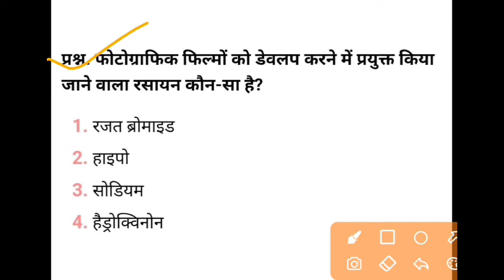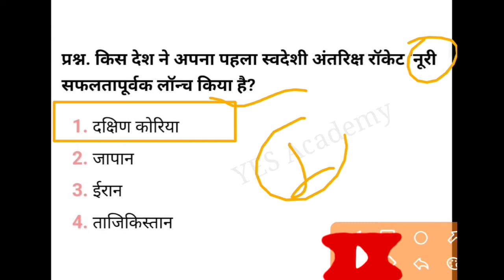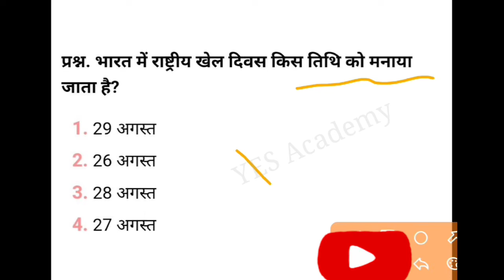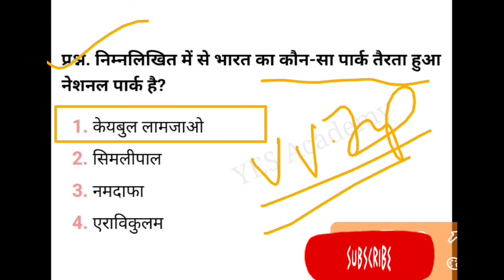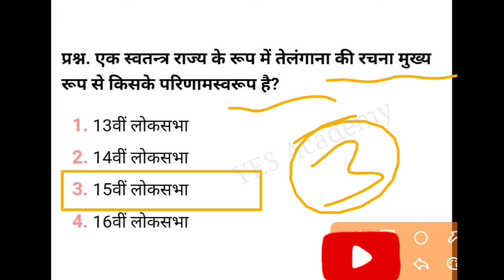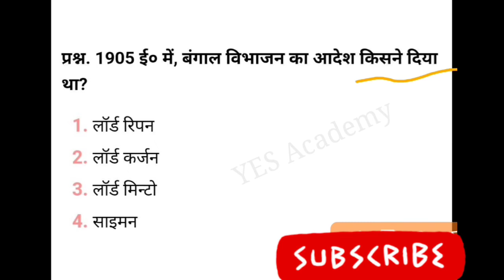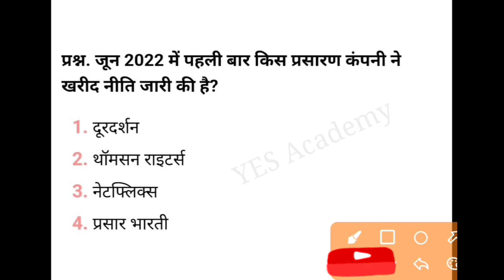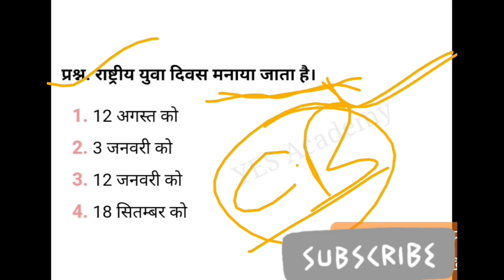RRB Group D सामान्य ज्ञान प्रैक्टिस सेट-2 : (25 महत्वपूर्ण प्रश्न)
RRB Group D सामान्य ज्ञान प्रैक्टिस सेट-2 : रेलवे ग्रुप डी परीक्षा में पूछे जाने वाले GK के संभावित प्रश्न, यहां पढ़ें, देंखे,.

RRB Group D General Knowledge Practice set-18 : भारतीय रेलवे भर्ती बोर्ड (RRB) ने Group D परीक्षा हेतु परीक्षा तिथि जारी कर दी है, यह परीक्षा 17 अगस्त 2022 से प्रस्तावित है। इसके साथ ही आपको बता दें कि अब अभ्यर्थी को Group D के लिए एक ही परीक्षा देना होगा और उसी के आधार पर सभी उम्मीदवारों का चयन किया जायेगा। अतः अब अभ्यर्थीयों को अपनी तैयारी को और भी तेज कर देनी चाहिए।

ऐसे में आज हम इस विडियो के माध्यम से RRB Group D की परीक्षाओं में पूछें गये सामान्य ज्ञान के बेहद महत्वपूर्ण प्रश्नों के संग्रह को लेकर आये हैं। जो की ग्रुप डी की परीक्षा में संभवतः अहम भूमिका निभा सकते हैं। अतः अभ्यर्थी इन प्रश्नों का अध्ययन अपनी तैयारी को बेहतर बनाने के लिए अवश्य करें।

✅✅Please Contact Any Query 👇👇
@YES Academy

railway group d chemistry important questions,
railway group d important science questions,
railway group d most important questions 2022,